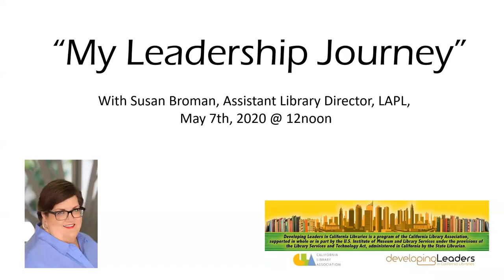"My Leadership Journey" - 2020 Edition w/ Susan Broman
The art of being an effective “number two”. What it’s like having worked for LA County and now for LAPL. Her perspective on leadership in crisis. Fun facts. Plus her favorite places to eat in DTLA and much more! Join LAPL’s Assistant Library Director Susan Broman in conversation on Thursday, May 7th @ noon.